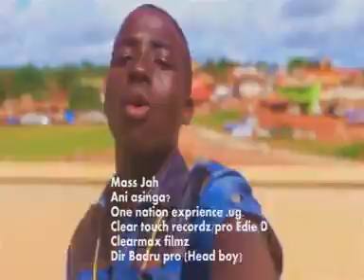ANI ASINGA BY MASS JAH